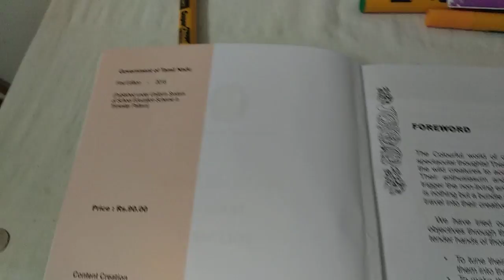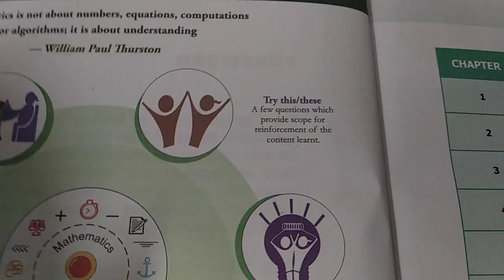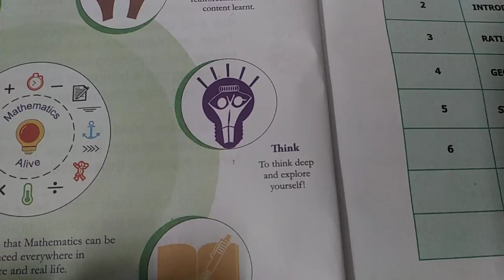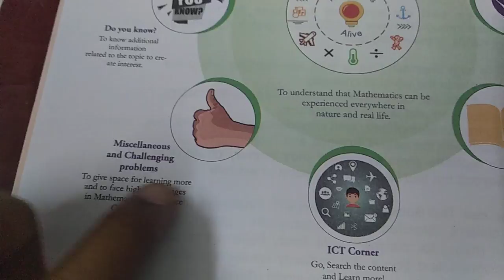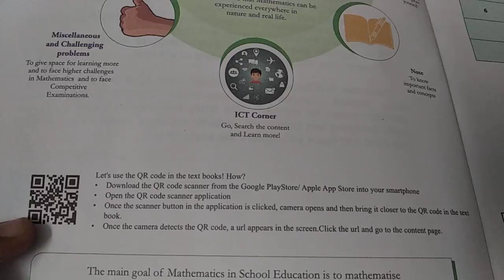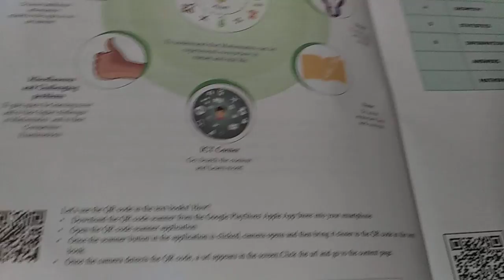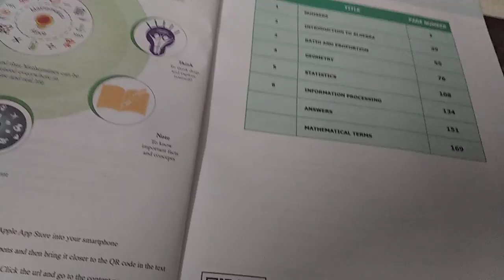TnGovt new syllabus-book introduction-6th standard maths-(TAMIL)-sathiskumar education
TnGovt new syllabus-book introduction-6th standard maths-(TAMIL)-sathiskumareducation

Hello